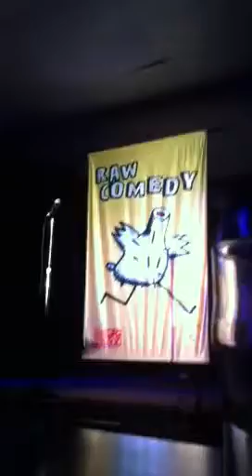Donnelle Goemans @ Raw Comedy 2013 Heat 3